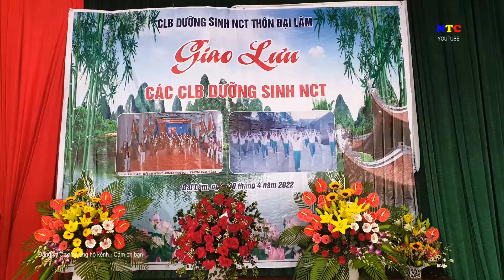Chung toi la nguoi linh Bac ho